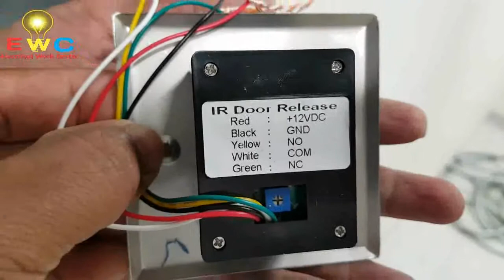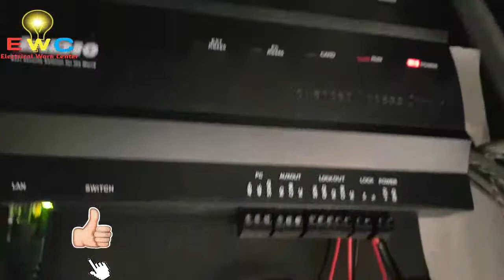How To Install Biometric Fingerprint Access Control Panel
Access Control System - Biometric Access Control Systems, Biometric Time Attendance System, Fingerprint Time Attendance and ... Protected Access Control, Fingerprint Access Control; Installation Type: Wall Mounted